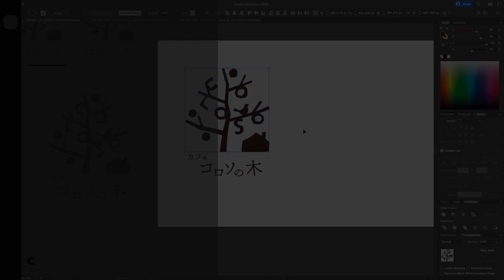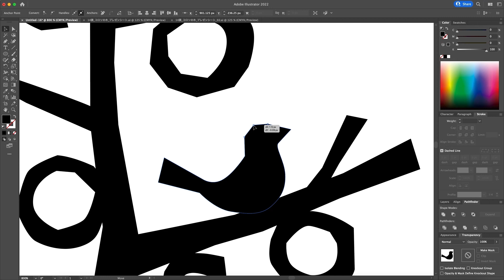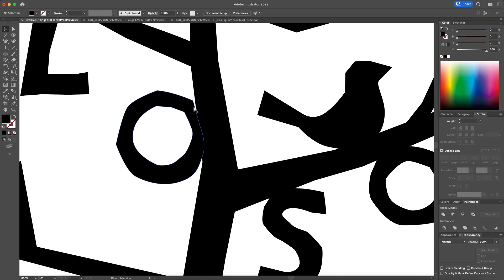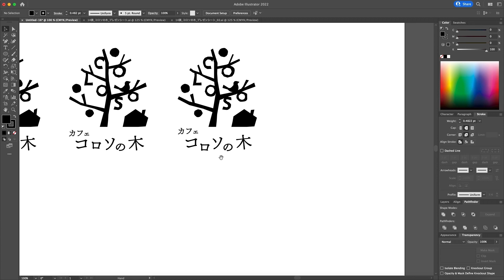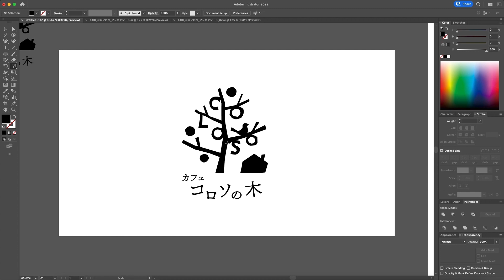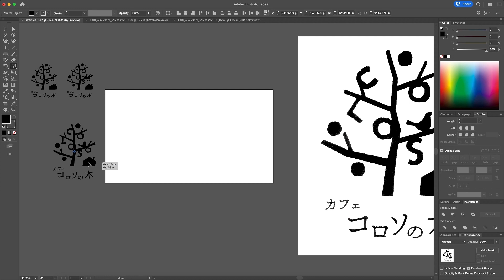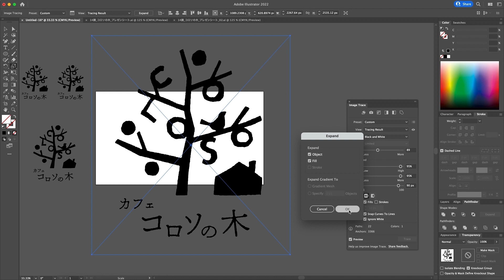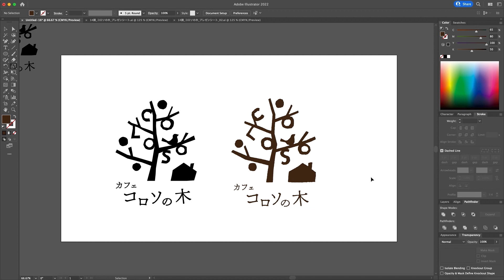【お試し動画】グラフィックデザイナー 佐藤浩二の成功に導く型とクオリティを高めるロゴデザイン実践講座14講ㅣColoso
「【課題02】〜採れたて野菜のランチが美味しい森の中のカフェのロゴ制作〜03」
- ブラッシュアップ
- プレゼンシートのまとめ方

✔グラフィックデザイナー 佐藤浩二が教えるデザイナーを成功に導くハイクオリティなロゴ制作のノウハウが気になるなら？

初心者にも分かりやすく解説する
ロゴデザインの基礎や専門テクニック！
今すぐColosoでご確認ください。

SECTION 01. オリエンテーション
SECTION 02. ロゴの基礎知識とヒアリング
SECTION 03. 実践で使えるテクニック
SECTION 04. 実践編-01(小さなカフェ編)
SECTION 05. 実践編-02(架空の企業編)
SECTION 06. ロゴの展開
SECTION 07. 様々なタイプのロゴ
SECTION 08. バランスのとりかた
SECTION 10. 最後に